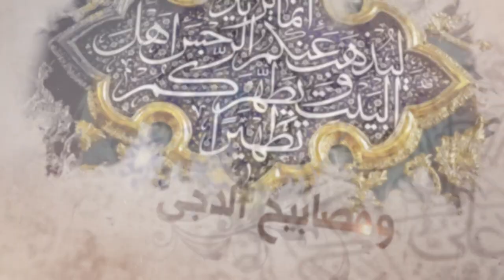220- شرح أصول الكافي- باب ما نص الله ورسوله على الأئمة واحداً ...- الحديث 1 (1)- السيد جعفر الشيرازي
«باب ما نص الله ورسوله على الأئمة عليهم السلام واحدا فواحداً - الحديث الأول (1)»